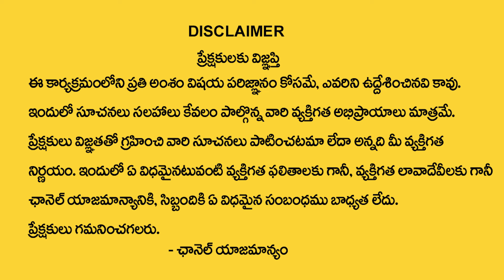Lakshmi Priya : Visualization technique to achieve ALL your goals | The Power of Visualization | MC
Watch ►Lakshmi Priya : Visualization technique to achieve ALL your goals | The Power of Visualization | MC